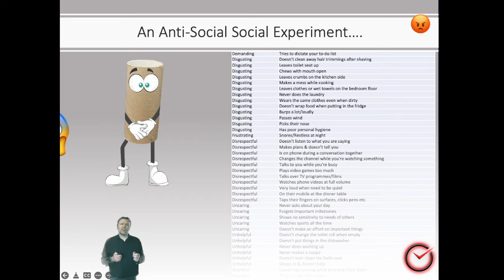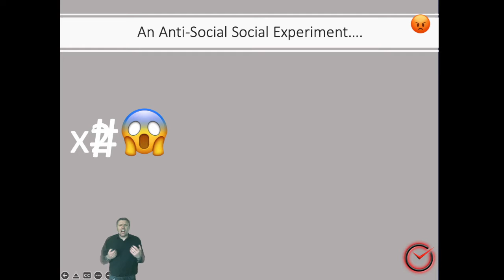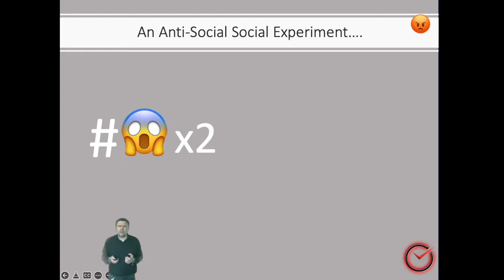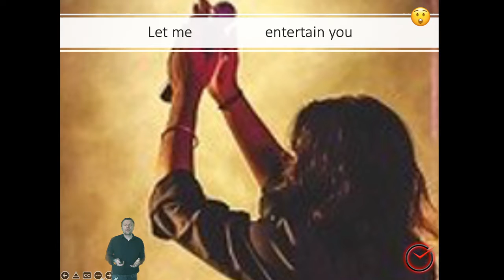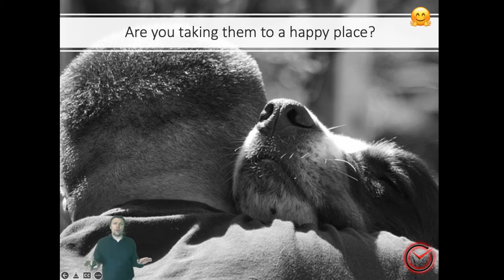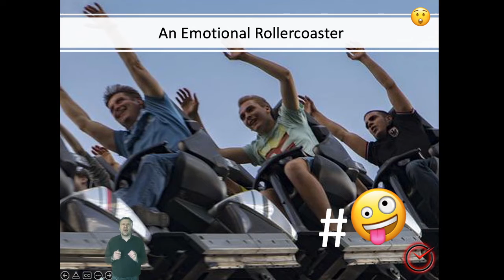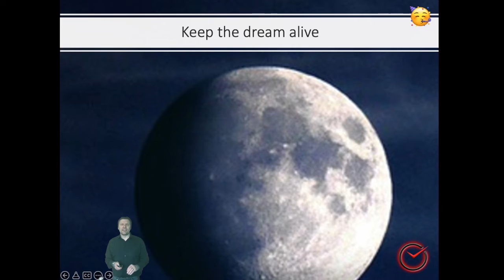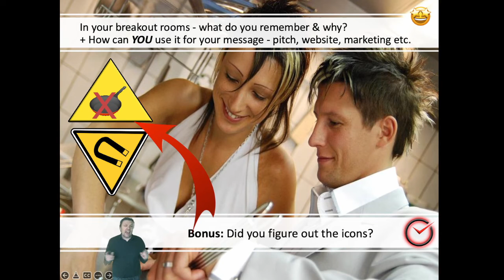Inspiration Slot - Richard Scott - How to Create Presentation Dynamite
This week’s speaker has a long track record of giving board level and senior presentations to inform & steer £multi-million investment decisions in some of the largest companies on the planet.
He also uses his skills to run workshops to engage & entertain, especially on topics that might otherwise be too overwhelming to absorb.

Being precise & concise, or being poetic in his performance, our next guest values his ability to understand the needs of the audience, to make things simple, and to get things done using his delivery to focus on your delivery.
Trained as an NLP trainer a decade or so ago, he’s uses his business, technology, psychology & writing skills for writing books, writing presentations, writing proposals, writing workshops, & even writing comedy scripts.
While enjoying writing proposals & presentations for others, he also helps many businesses and charities to focus on the right things, while also doing things right.

He also has a passion for helping animals and swimming in muddy lakes 🤪. No it’s not Shrek 🤣. Instead, we bring to you…Richard Scott